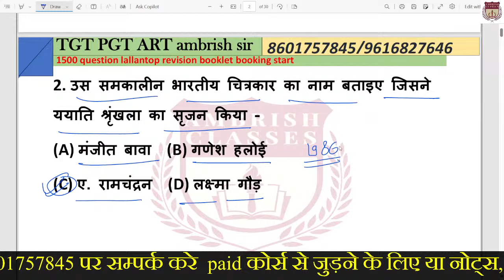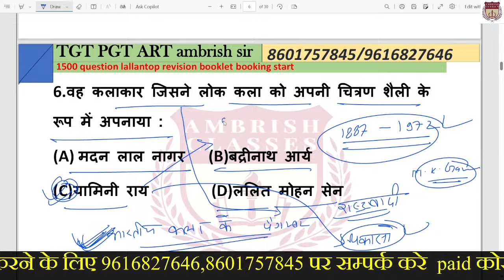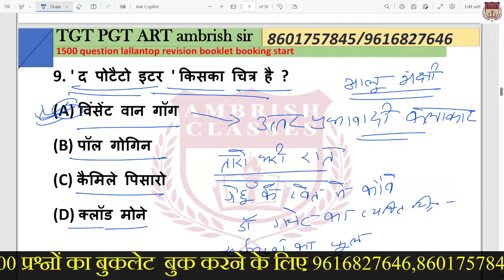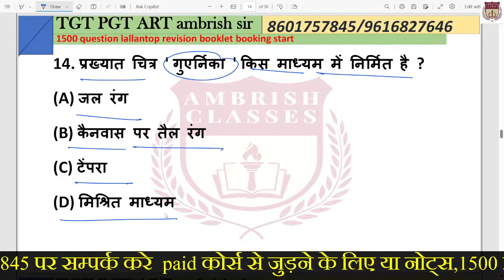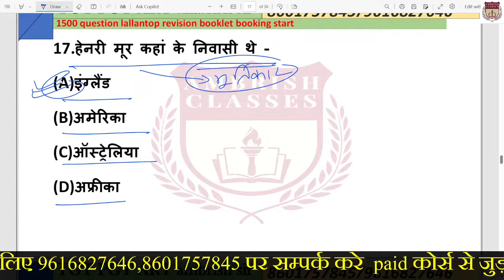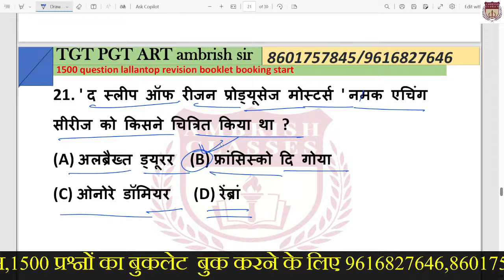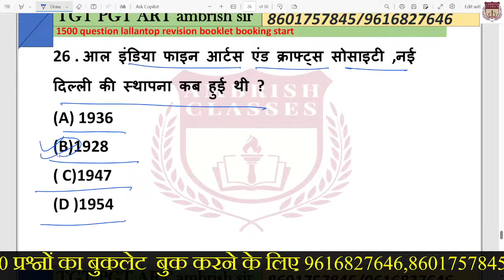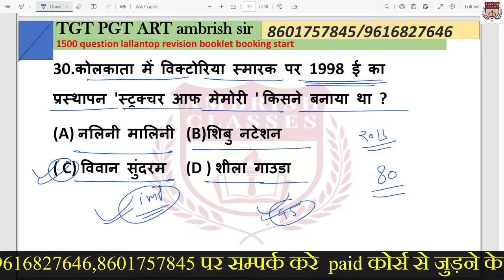tgtart || 2013 tgt art प्रीवियस इयर पेपर